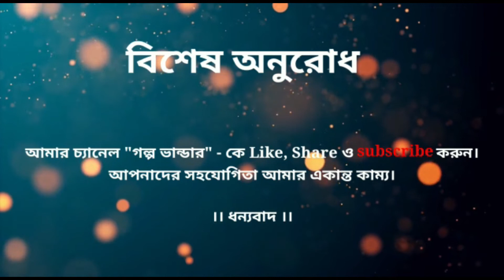ভয়ঙ্কর গোলাপ । প্রচেত গুপ্ত | Prachet Gupta | Bangla Audio Story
বাংলা শ্রুতিগল্প / Bengali Audio Story

Story: ভয়ঙ্কর গোলাপ
Writer: প্রচেত গুপ্ত
Voice: Tapati Pal
Presented By: Golpo Bhandar

Thank You For Listening, Hope You Like This Story.

হ্যালো বন্ধুরা, বাংলা সাহিত্য আমাদের জীবনের সঙ্গে ওতপ্রোত ভাবে জড়িত। তাই আমরা বাঙালিরা সর্বদা বাংলা সাহিত্যের স্বাদ আস্বাদন করার নিরন্তর চেষ্টা করি। তবে অনেকেই আছেন যারা গল্প পড়ার থেকে শুনতে বেশি পছন্দ করেন, তাই বাংলা সাহিত্যের প্রতি ভালোবাসা রেখে তাদের জন্যই আমার এই ক্ষুদ্র প্রয়াস। ভুল ত্রূটি  নিশ্চয়ই হবে। আশা রাখবো তবুও আপনারা গল্পগুলি শুনবেন ও আমার পাশে থাকবেন।

।। ধন্যবাদ ।।